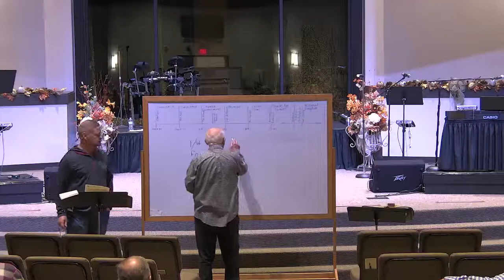Wednesday Night Bible Study 10/27/21